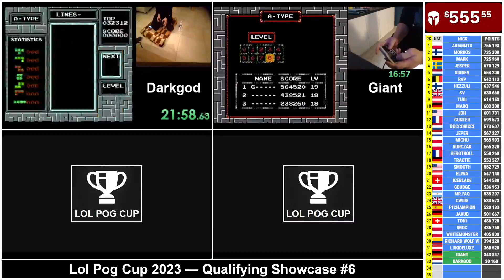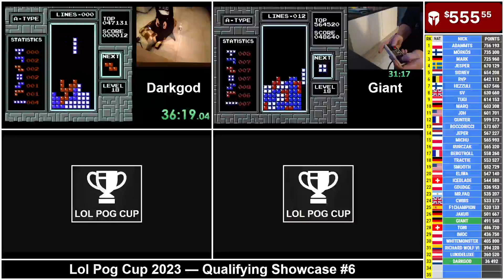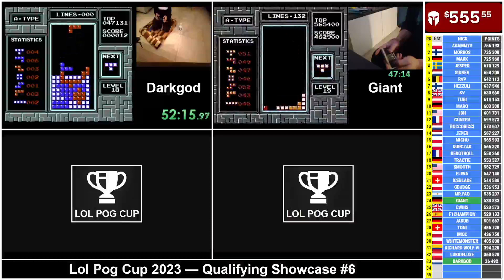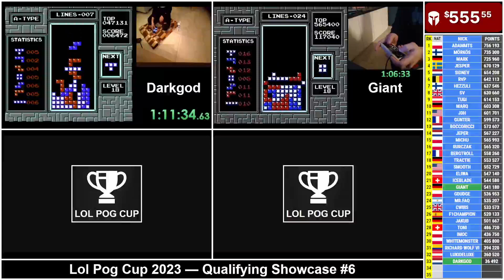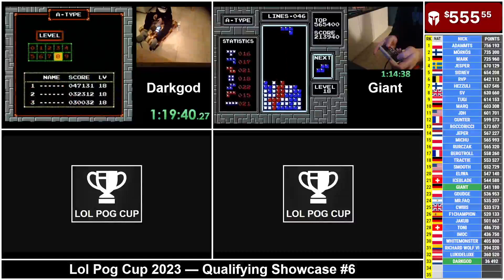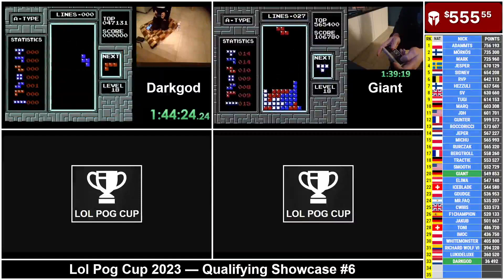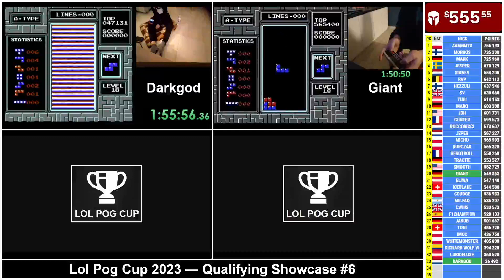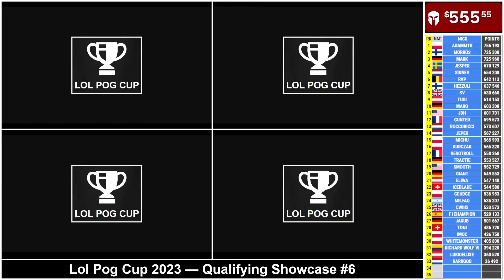Lol Pog Cup 2023 - Qualifying Showcase #6